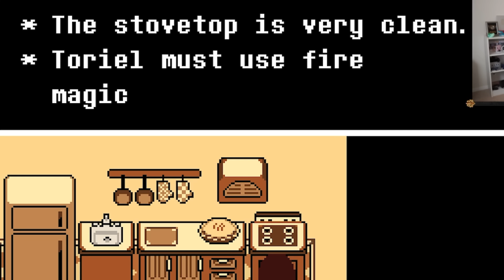Overwatch Streamer Tries Undertale For The First Time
►Edited by and thumbnail done by: Fresh

Music Composed By: Toby Fox